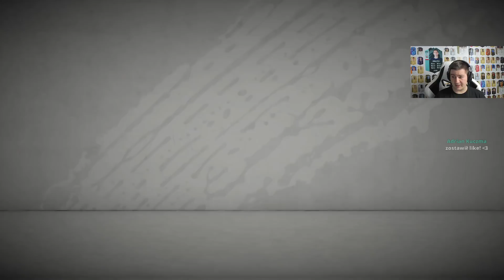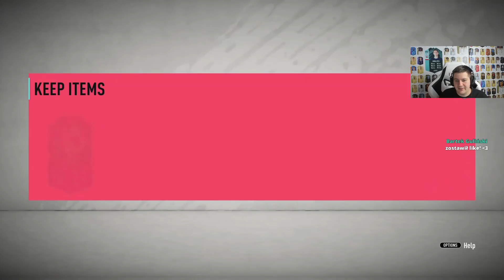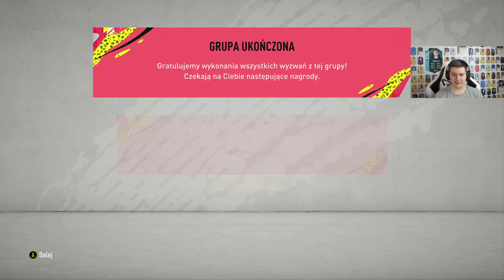MAMY GO!! 20 PACZEK ZE ZMIENNOKSZTAŁTNĄ KARTĄ! FIFA 20 JUNAJTED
🎁 Sponsorem kanału jest Betclic oferujący specjalny bonus WYŁĄCZNIE dla widzów Junajted 18+
➡️️ Hazard może uzależniać. BEM to legalny bukmacher. Gra u nielegalnych bukmacherów grozi konsekwencjami prawnymi.